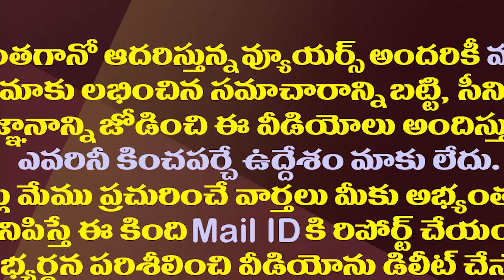కుక్కలు..నక్కలు..రాక్షస మూక..సజ్జల సంచలన వ్యాఖ్యలు| Sajjala Shocking Comments On Amaravathi Farmers